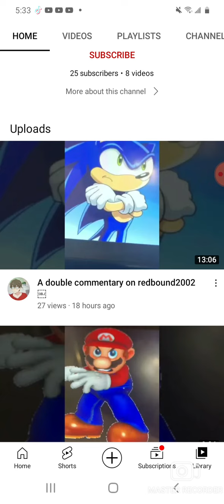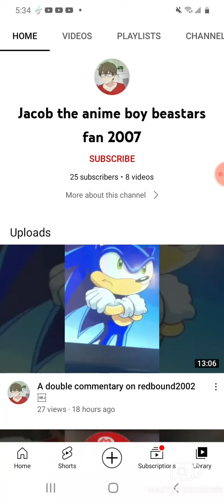today I rant on this user Call Jacob the anime bearstar fan 2007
note this not Cyberbully hassmit if you like this user don't trust him because he bad thing